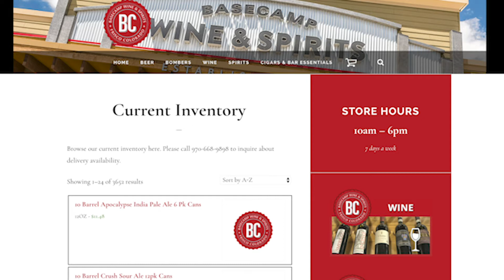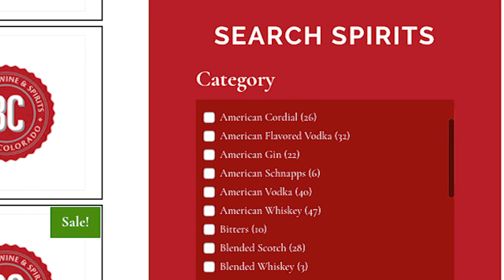Basecamp Wine & Spirits Vibe